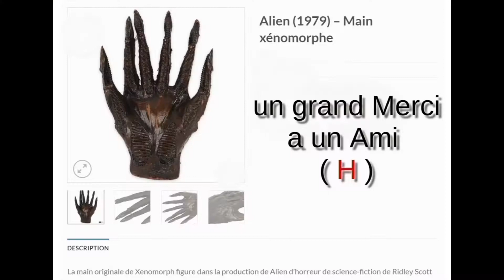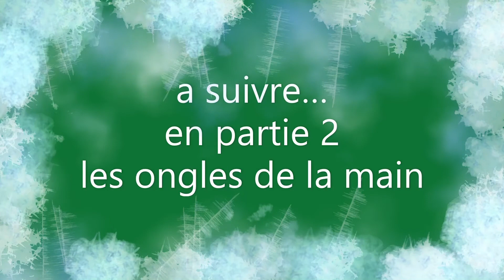ongles du pied "nouveau Paint"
colorisation des ongles avec du vernis permanent ( merci a ma fille )